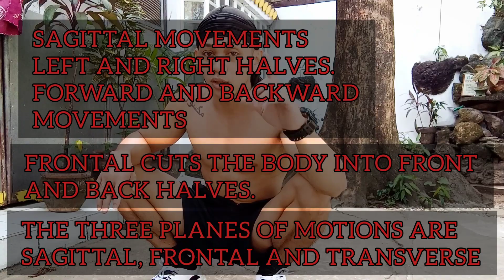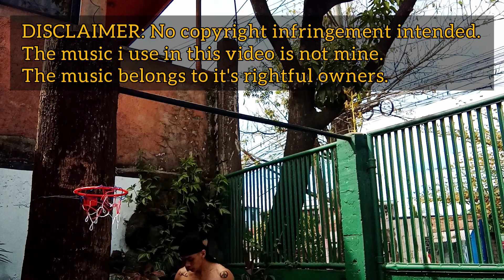CALISTHENICS 101 (TAGLISH Dub)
For more cool stuffs and clothing check out this page.